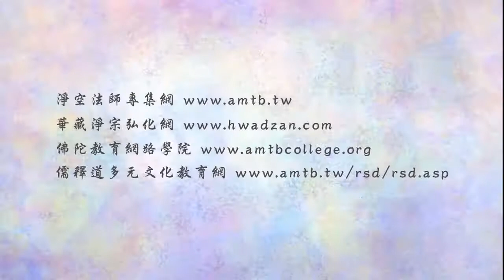(195)夫妻不和的重大因素-淨空法師(粵語配音)法音普薰集